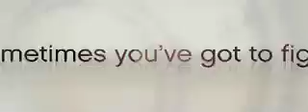Confessions d'une accro du shopping (Confessions of a Shopaholic) - Bande-annonce - Trailer